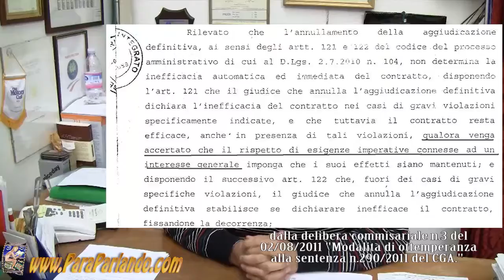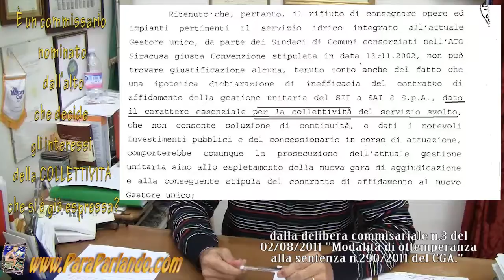Privatizzazione dell'acqua: intervista al sindaco di Palazzolo Acreide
Il sindaco Carlo Scibetta del  comune di palazzolo acreide si oppone alla consegna a SAI8, il gestore privato del servizio idrico provinciale, degli impianti idrici e depurativi.
il comune viene commissariato dalla regione siciliana per la consegna degli impianti